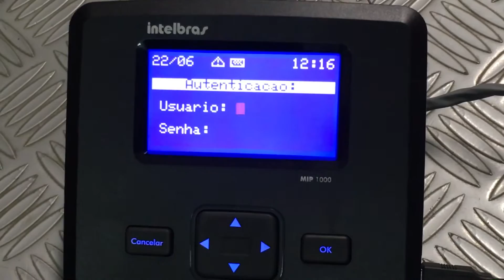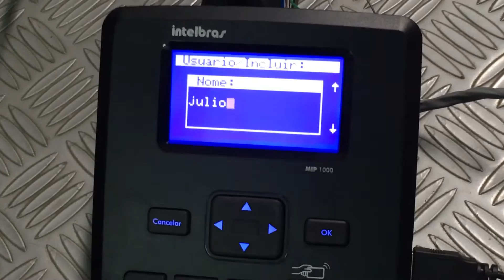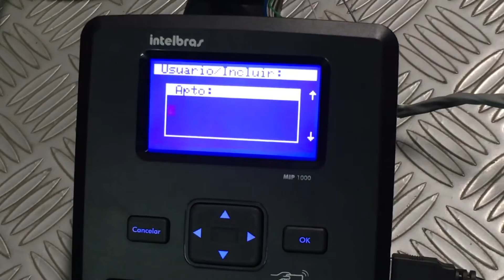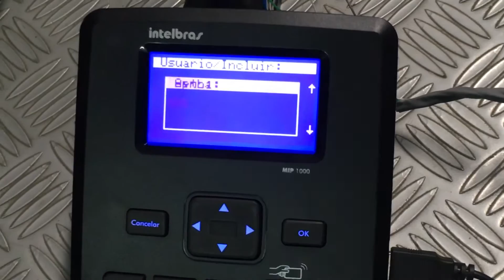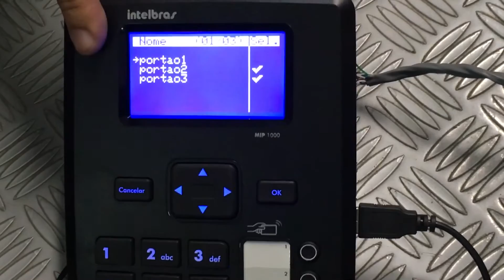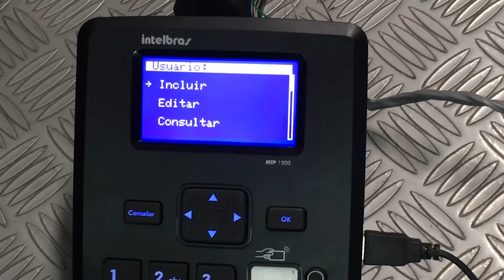Cadastrando chaveiro XID 1000 no Sistema de Controle de acesso MIP 1000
Nesse vídeo foi mostrado como o usuário pode cadastrar o  chaveiro  intelbrás XID 1000 na Modúlo de inteligente de portaria da intelbrás MIP 1000